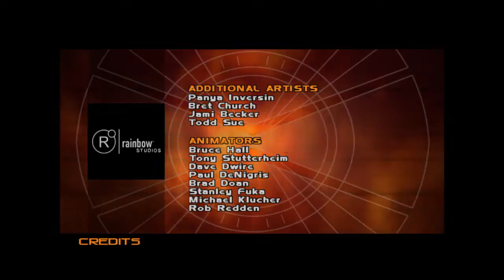SWRR S3 Watto Finale-Boonta Eve